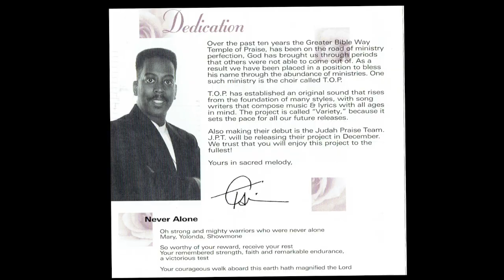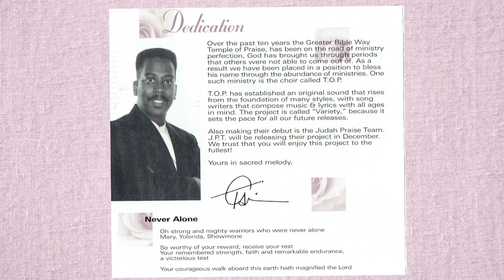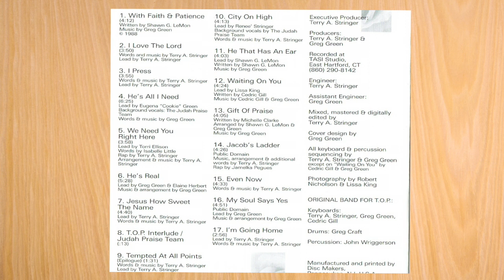T.O.P. Temple of Praise Blast from the past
This video is about TOP Blast from the past Featuring The Greater Bible Way Temple of Praise cicra 1996